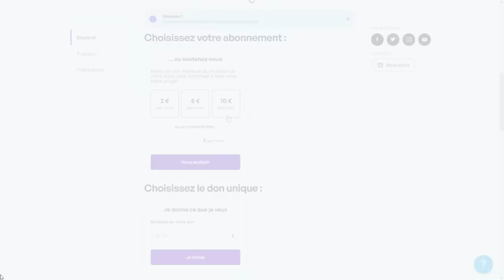Attal se ridiculise et se fait humilier sur l'accord avec l''Ukraine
Gabriel Attal qui prononçait aujourd'hui son discours concernant l'adoption d'un accord de sécurité entre la France et l'Ukraine concernant son implication dans la guerre ainsi que sur son adhésion à l'OTAN à l'Europe et dans le domaine du commerce s'est fait sèchement recadré par le député LFI Arnaud Le Gall qui s'est massivement opposé à la position que son groupe juge belliciste excluant et " dégradant l'image de la France" "Slava Ukraini" "Aucune limite au soutien à l’Ukraine, vous êtes sérieux ?!"
Un camouflet puisque les accords ont déjà été signé sans même l'aval du parlement il y a plusieurs jours selon de nombreux députés d'opposition